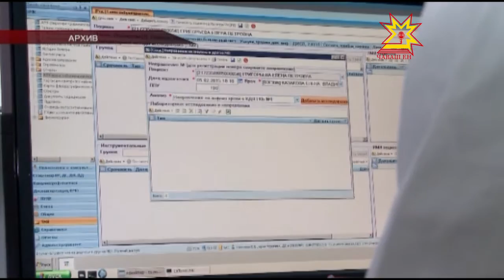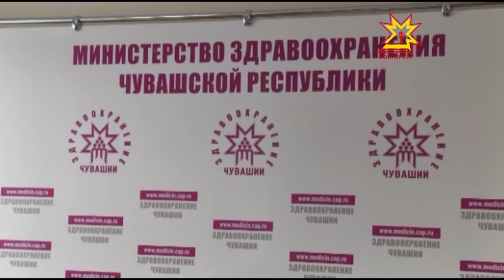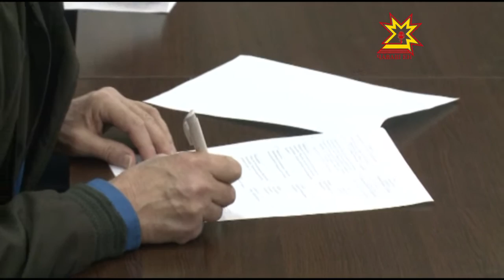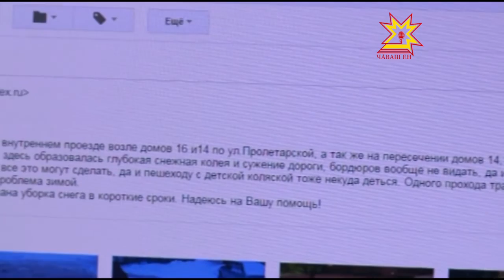Республика 19 01 2016 на чувашском языке Вечерний выпуск